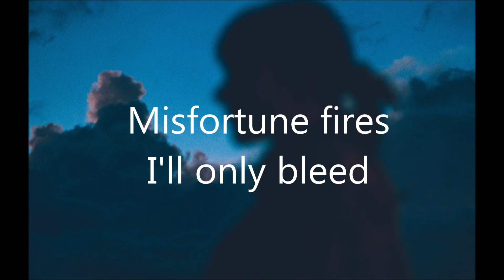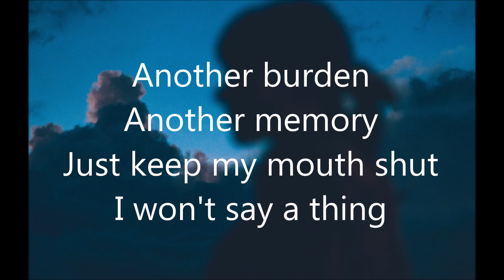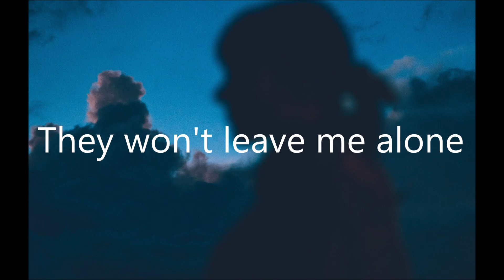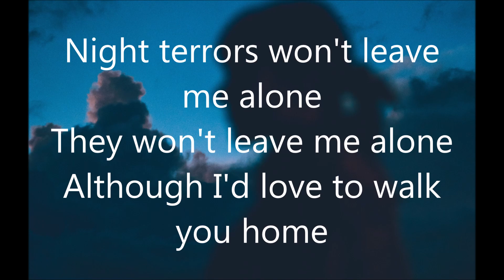Wavves - Poor Lenore lyrics